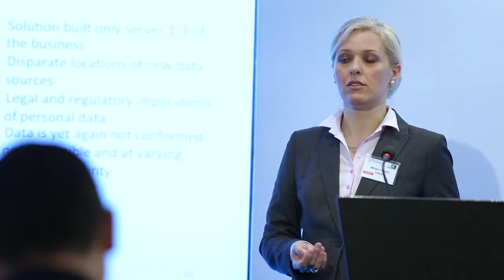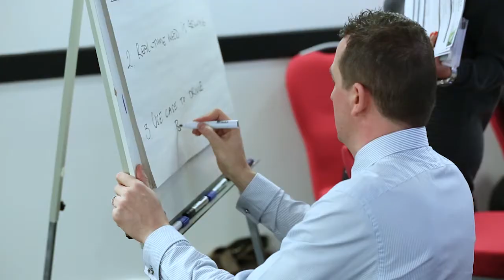IDC Big Data & Analytics Conference 2016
Highlights of IDC's Big Data & Analytics conference held in London on the 14th April 2016.